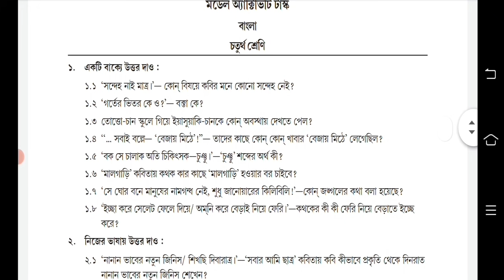model activity task class 4 bengali part 4 || class 4 bengali model activity task 2021(বাংলা)